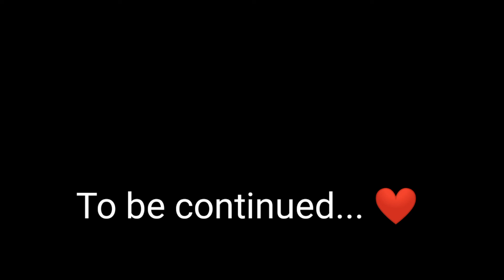how to draw rashmika mandanna | ep.1 | shading eyes and nose